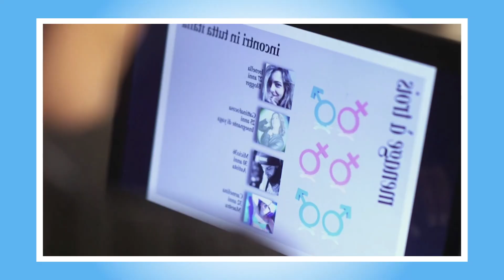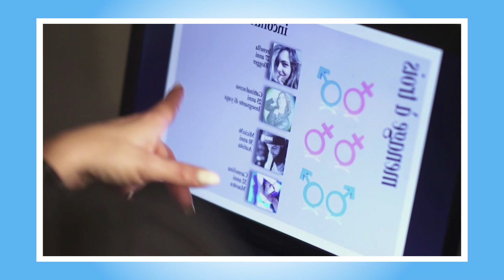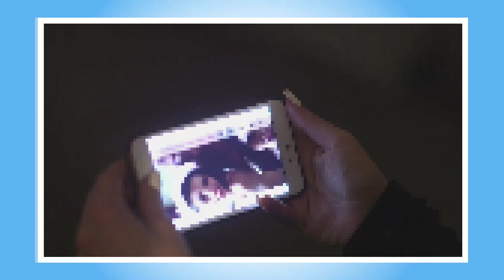REAGISCO AD ALTA INFEDELTÀ #15: hanno organizzato UNA COSA A TRE ma è finita MALE!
MAI ORGANIZZARE UNA COSA A TRE IN QUESTO MODO AHAHAHAHA